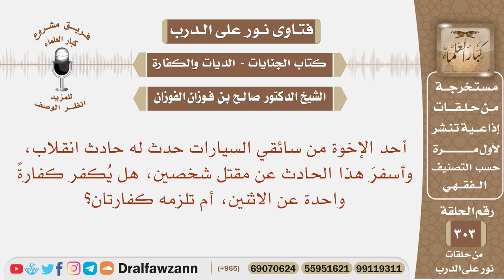انقلبت به السيارة، وتسبب بقتل شخصين، هل يكفر كفارة واحدة، أم تلزمه كفارتان؟ الشيخ صالح الفوزان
نص السؤال:
نص السؤال: أحد الإخوة من سائقي السيارات حدث له حادث انقلاب، وأسفرَ هذا الحادث عن مقتل شخصين، هل يُكفر كفارةً واحدة عن الاثنين، أم تلزمه كفارتان؟

السيرة الذاتية :
للاشتراك في قناة الشيخ صالح الفوزان

رئيس الفريق
لمشروع كبار العلماء